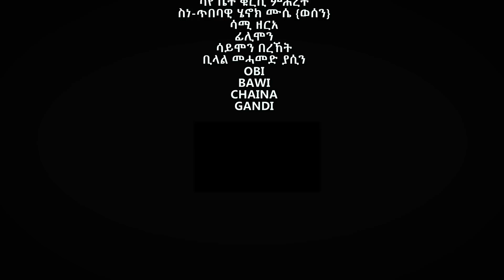New Eritrean Movie/Comedy l 4N1 l ናይ ደገ 1ይ ክፋል l By YAKOB ANDAY (JACK) l 2021